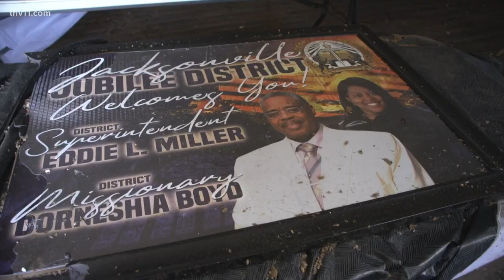New church building in Jacksonville destroyed after tornado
After Jacksonville's New Commandment Church of God in Christ was destroyed in Friday's tornado, the congregation still praised God on Sunday outside their church.